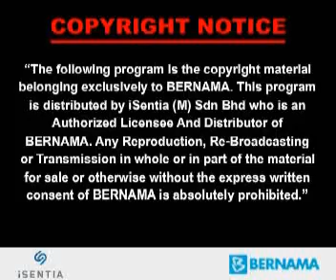Production Of Biopro Diesel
Source: Bernama TV-2100, 16 December 2013